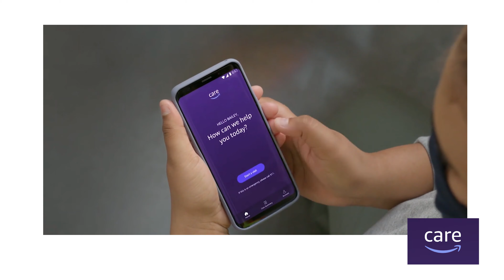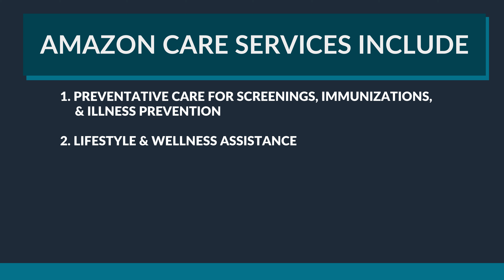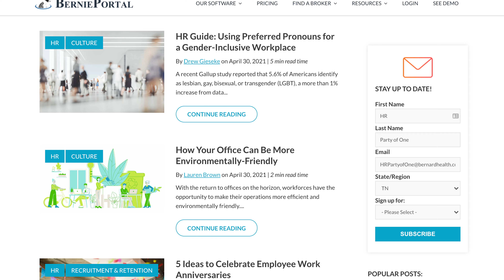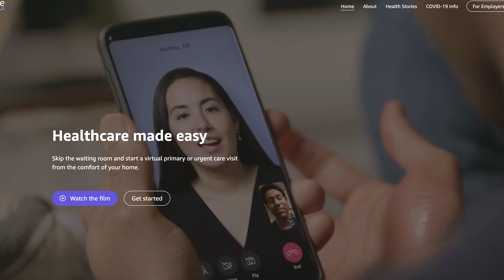Amazon Care: The New Player in the Healthcare Benefits Industry | HR High Notes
There’s a new player emerging in the healthcare benefits industry. In mid-March 2021, Amazon announced the nationwide launch of Amazon Care, a healthcare service that is expected to debut in the summer of 2021. In this episode of HR High Notes, find out what Amazon Care is, how it works, how it could change the benefits landscape for years to come, and how services like Amazon Care can be used to HR’s advantage when hiring and retaining staff.

Amazon Care

▬ Social Media ▬▬▬▬▬▬▬▬▬▬▬

▬ Podcast▬▬▬▬▬▬▬▬▬▬▬▬

HR, HumanResources, HRTips, HumanResourcesTips, SmallBusiness, HRPartyOfOne, AmazonCare, Payroll + HR + Benefits in an all-in-one solution. Request a demo today!